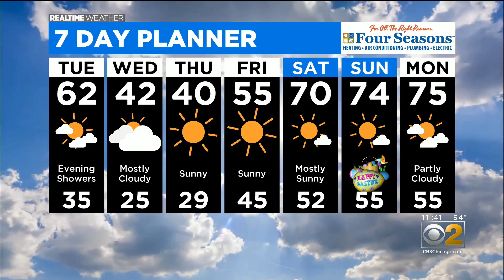Chicago Weather: Wind Advisory In Effect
CBS 2 Meteorologist Mary Kay Kleist has your 10 p.m. RealTime Weather forecast for Monday, March 29, 2021.